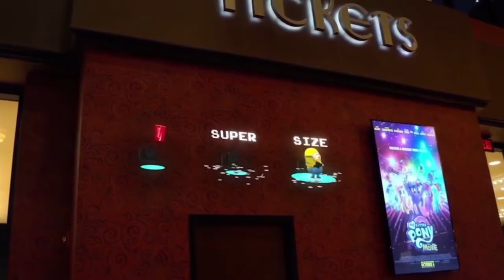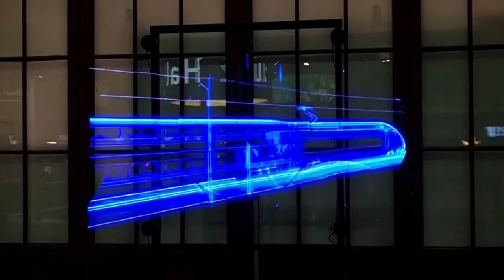Le Futur de la Communication … sans écran ! avec Holovisio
Découvrez les différentes applications de la technologie de l'hélice holographique pour tous vos événements.

Cette technologie est la technologie marketing du futur puisqu'elle n'a quasiment pas de limites. Il est possible d'interagir avec l'hologramme ou encore de pouvoir diffuser un produit ou un logo de manière extrêmement simple.

Pour plus d'informations sur notre technologie et nos services, rendez-vous